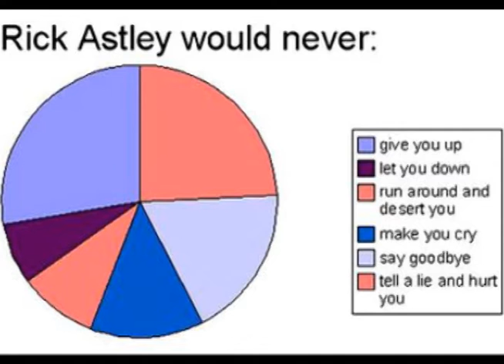Feel Your Touch (COVER) - Modern Disruption - The Vista - Columbia, SC 2010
Live music from Modern Disruption and Munson Music in Newberry, South Carolina USA LEARN 98 Songs with 4 Chords in 15 Minutes SONGWRITING BASICS STRUM PATTERN LESSON GUITAR LESSON PLAYLISTS

... TOUCH TOUCHA TOUCHA TOUCH ME CHART ...